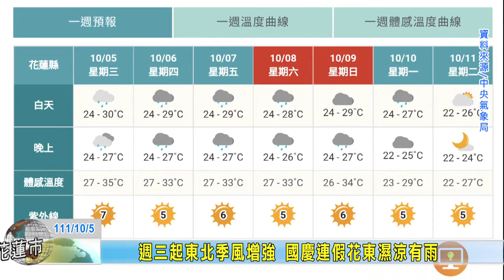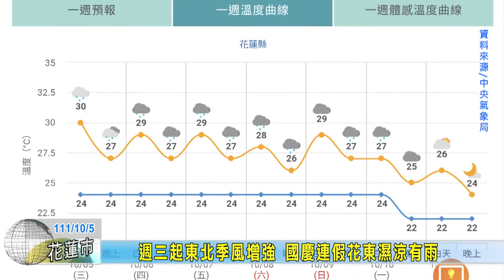20221005 07 週三起東北季風增強 國慶連假花東濕涼有雨